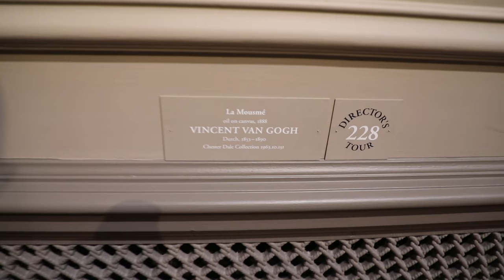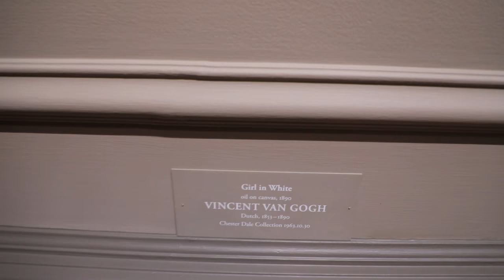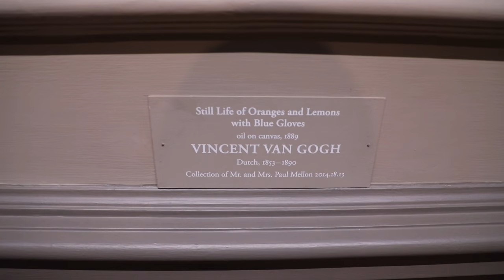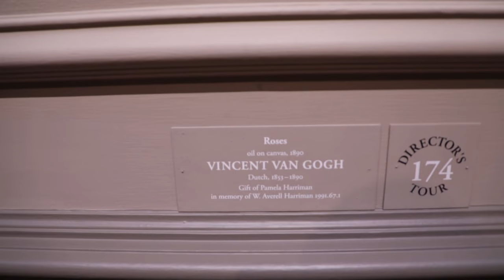Vincent van Gogh at the National Gallery of Art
A short video containing Vincent van Gogh;s paints at the National Gallery of Art @ Washington, DC